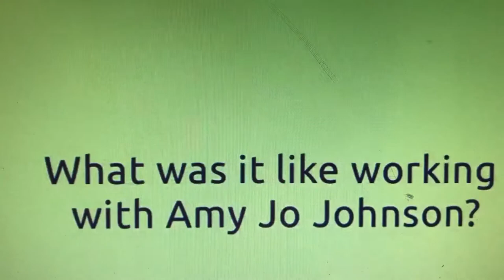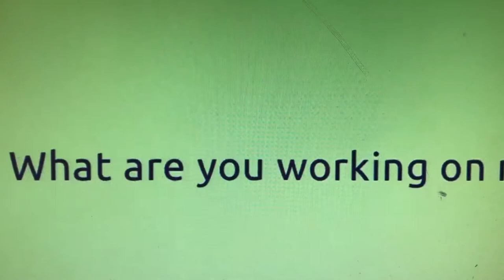Michael Numer & David Paetkau 2017 Flashpoint Return 2017